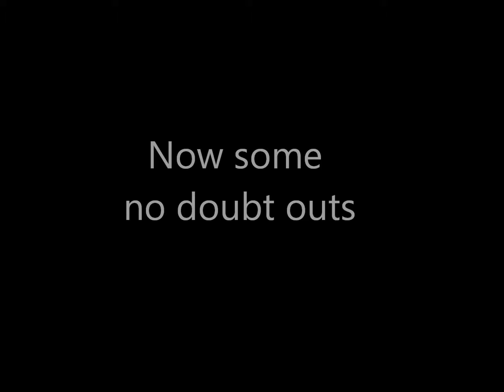Plays of the day Pitman v Audubon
Couple clips from the Pitman v Audubon playoff game